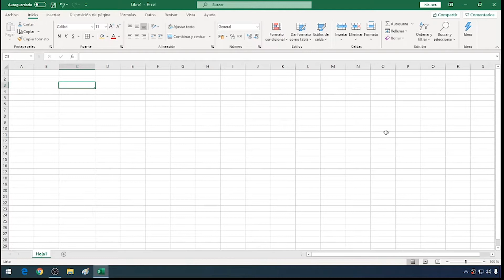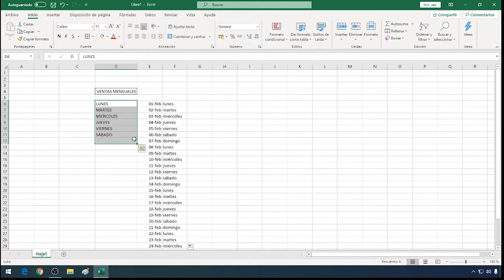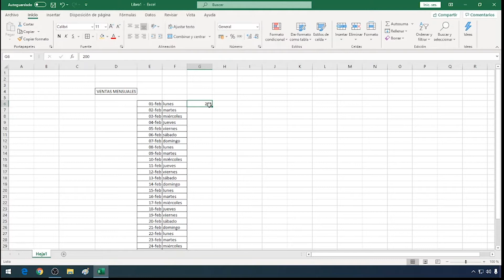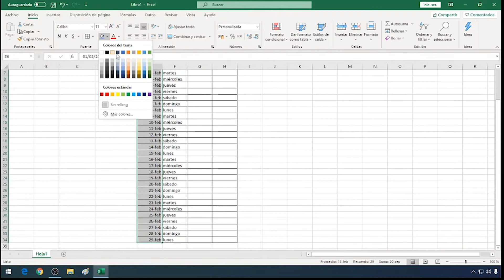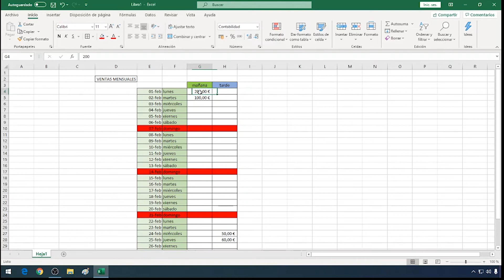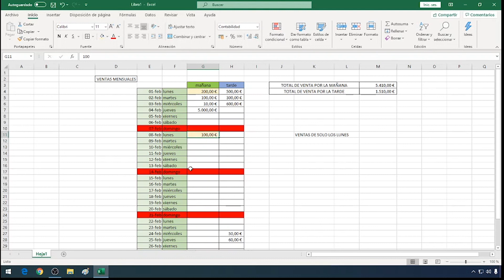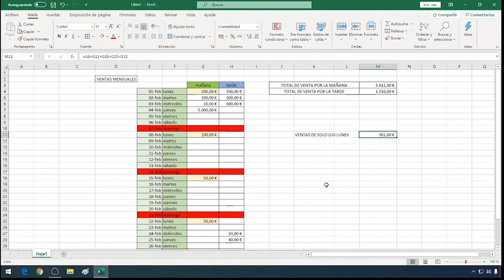Como hacer una TABLA en EXCEL para llevar cuentas en español 💰💰💰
Nuevo vídeo de excel para controlar nuestras cuentas e ingresos en español

como hacer una tabla en excle para llevar cuentas,Tutoriales de Bolsillo,cuentas,como llevar la contabilidad,Cómo llevar las cuentas de mi pequeña empresa,paso a paso,Especialistas en excel,